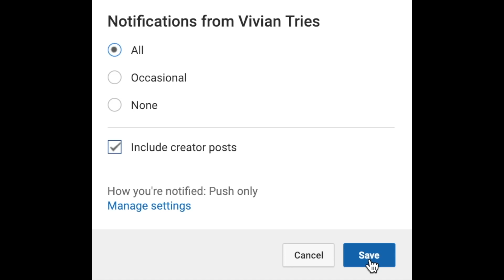Trying Awful Blossom DIY Candle Hacks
Products / Gadgets used in this Vivian Tries video

Vivian Tries is the as seen on vt show. I review as seen on tv products, and put kitchen gadgets and other as seen on tv gadgets to the test. I make honest, comedy review videos - - testing, unboxing and trying crazy kitchen gadgets, as seen on tv products from television, online, dollar tree hauls and much more all around home and kitchen.